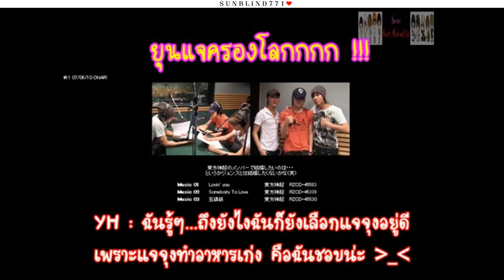YUNJAE 7th Anniversary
Hi, YJ shippers long time no see
I'm back with another YJ vdo hope you like it